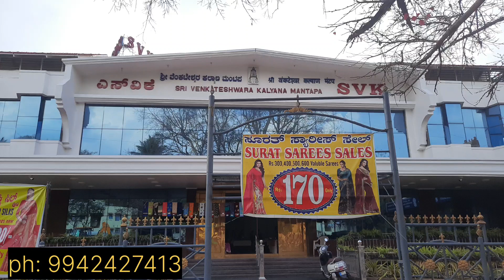Bangalore wholesale sarees sale 170rs/ kanchipuram silk sarees/cotton silk/ synthetic sarees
address

Sri venkateshwara kalyana Mattapan, ( S V K )
no - 26/31, jnana jyothi Nagar
80feet rood, near univercity quarters, B-56